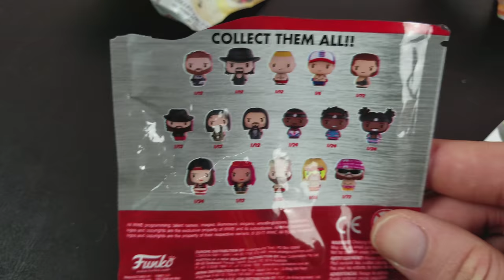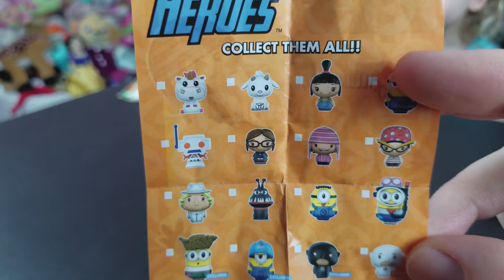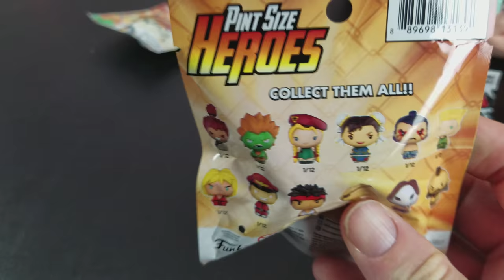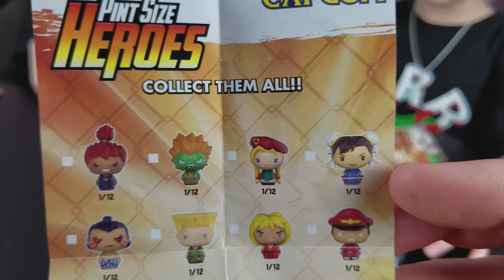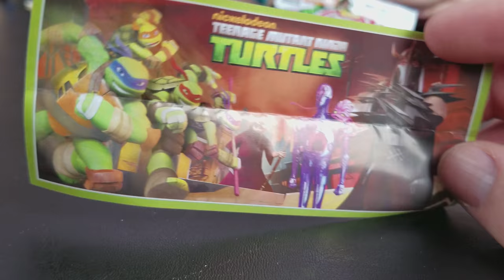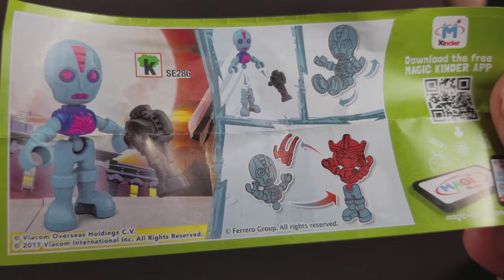Princess Open Golden Egg: Opening Boy Stuff: Toys That Boys Play With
Princess Open Golden Egg, Opening Boy Stuff, Toys That Boys Play With, Toys for Tuesday Episode 1

Welcome to Episode 1 of our Toys for Tuesday series.

This week we open Pint Size WWE Surprise Toys, Despicable Me Surprise Toys, Street Fighter Surprise Toys, along with Kinder Surprise Toys Teenage Ninja Turtles and Teenage Ninja Turtles Emoji.  We look forward to seeing where this series takes us and we hope you join us on this journey.

Please leave your "Comments" down below with:
1. Who is your favorite WWE Superstar?
2. Which is your favorite Teenage Ninja Turtle?
3. Also, who is your favorite Street Fighter?

-- PICK UP YOUR FIGURES USING THE LINKS BELOW --
Funko Pint Size Heroes WWE Superstars Action Figure (Amazon)
Funko Pint Size Heroes Despicable Me 3 One Mystery Figure Action Figure (Amazon)
Funko Pint Size Hero: Street Fighter Collectible Figure (Amazon)
Funko Teenage Mutant Ninja Turtles (TMNT) Mymoji Mini Vinyl Action Figure Mystery Blind Bags Gift Set Party Bundle - 3 Pack (Assorted) (Amazon)